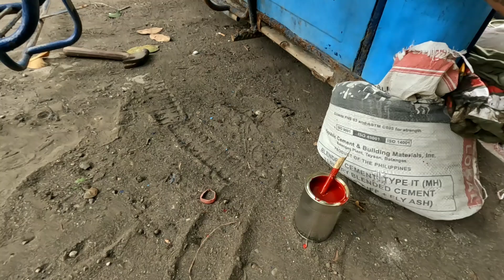SIMULA NA ANG PAG HAHANAP BUHAY SA KALSADA || KUYA DAGUL OFFICIAL